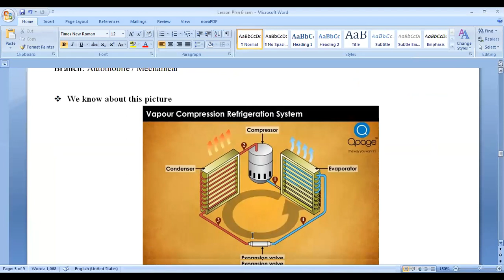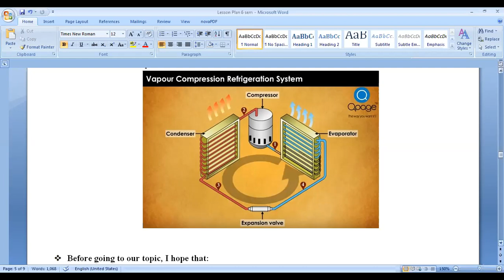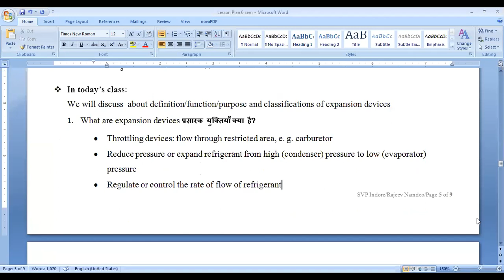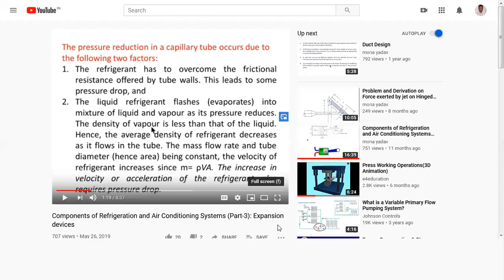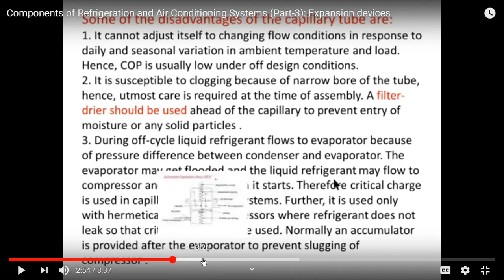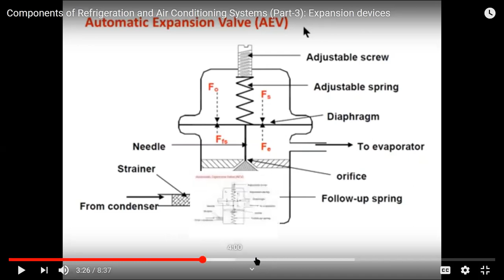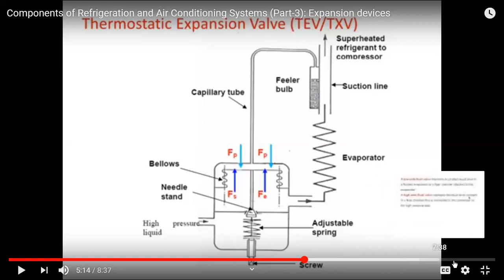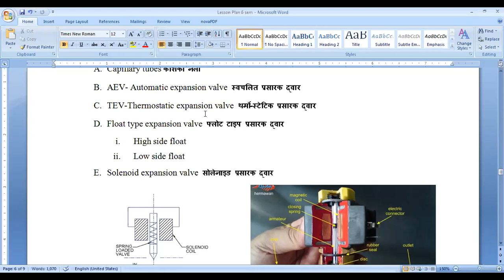62110: Expansion Devices - Basic components of VCR System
This video describes the function and types of various expansion devices used in VCR System: